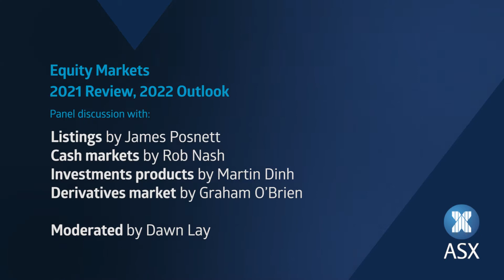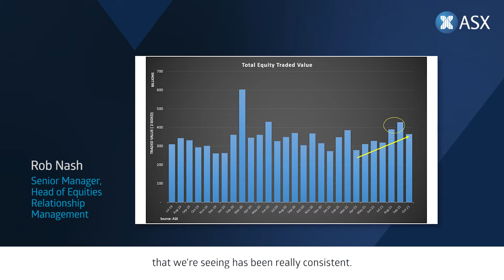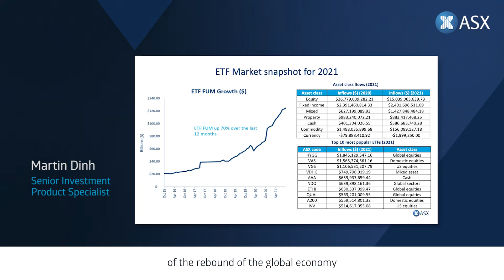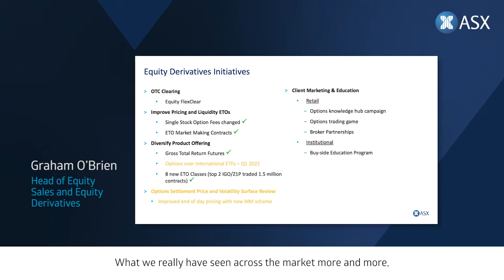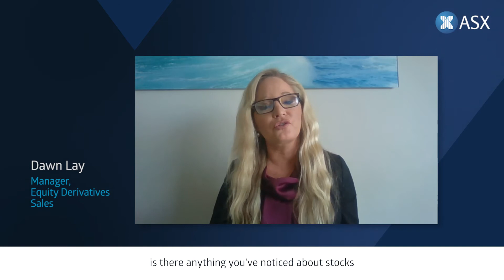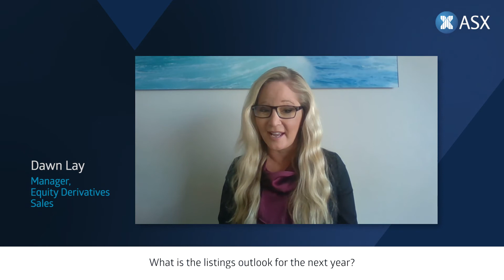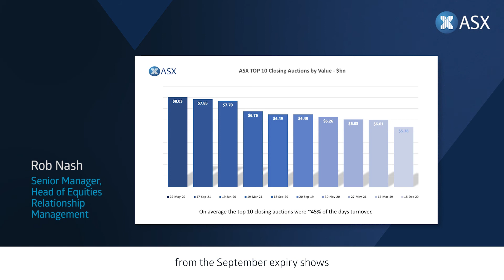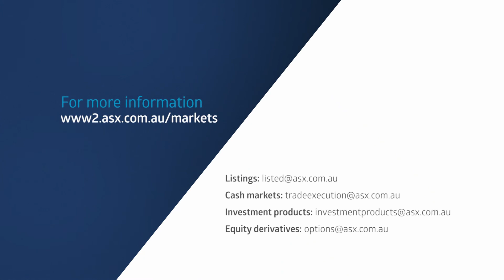ASX Equity Markets 2021 Review 2022 Outlook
ASX provides a wrap of the 2021 Equity Markets and the outlook for 2022. With insights across listings, cash markets, investment products, and the derivatives market.